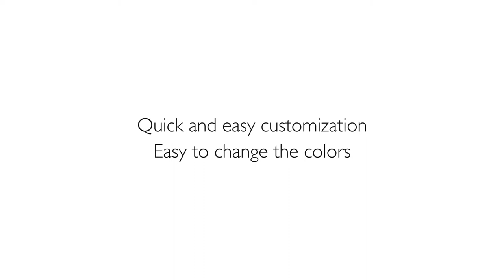Minimal 3d - Elegant Logo Reveal (After Effects Template)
Features:
- 7 Variations Logo design
- Quick and easy customization
- Easy to change the colors
- No Plug-ins Required
- Compatible with After Effects CS5 or above
- Universalized expressions included (works with All versions of After Effects)
- The Fonts are not included, used GillSansLightC
- Sounds from the preview is not included